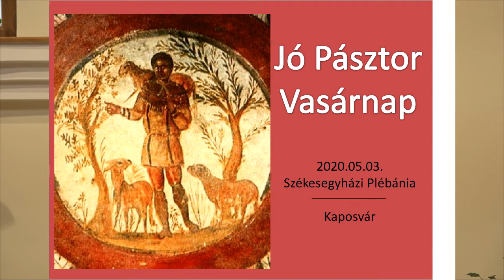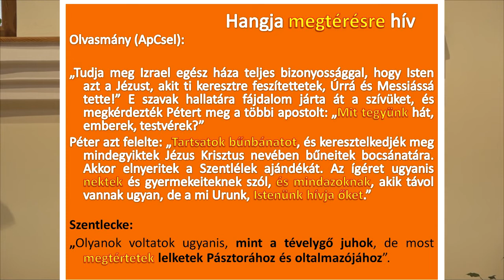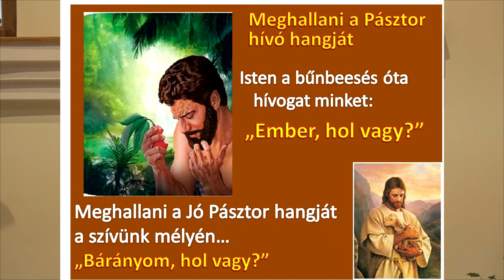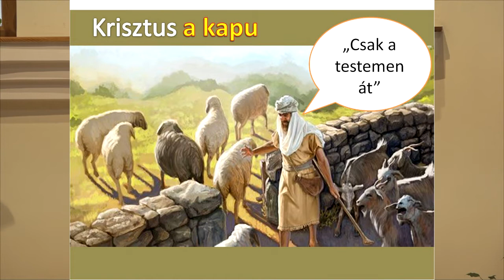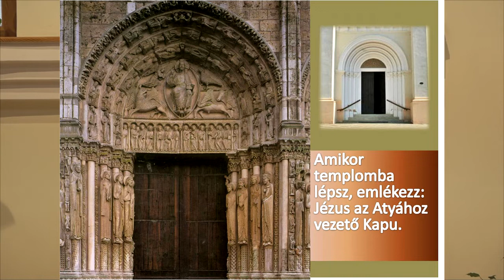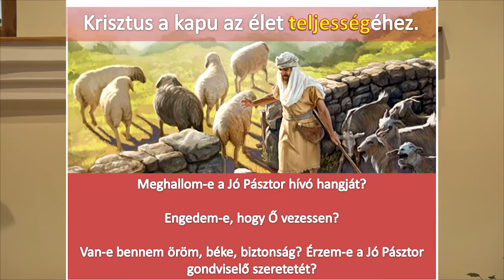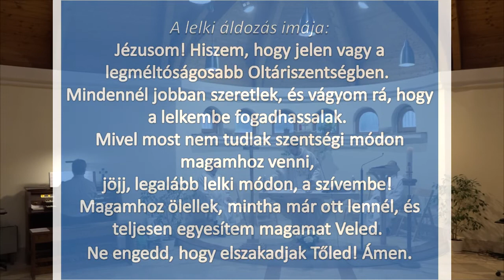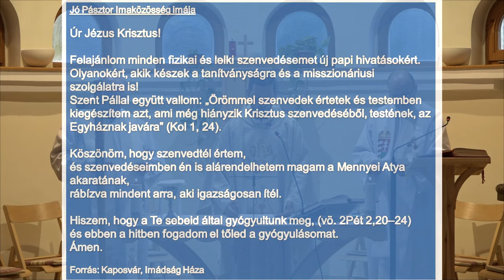Szentmise Nagyboldogasszony - székesegyház körkápolna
2020. május 3. – Húsvét 4. vasárnapja
A szentmisét bemutatja: Pisztora Ferenc káplán